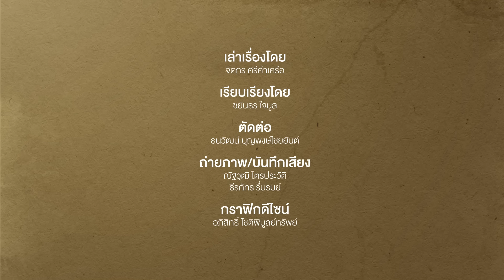Football : เมื่อดอร์ทมุนด์ไล่ถล่มราชัน ย้อนปฏิบัติการพิชิตมาดริดของ "คล็อปป์" | Footballista Ep945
MainStand : โบรุสเซีย ดอร์ทมุนด์ เตรียมลงเล่นกับ เรอัล มาดริด เจ้าของฉายา "ราชายุโรป" ในสุดสัปดาห์นี้ โดยมีถ้วย ยูฟ่า แชมเปี้ยนส์ ลีก เป็นเดิมพัน ... แม้จะเป็นรอง แต่ใช่ว่าจะหมดหวัง

นี่คือเรื่องราวที่ย้อนกลับไปเมื่อ 11 ปีก่อน วันที่ เยอร์เก้น คล็อปป์ ทำให้ทั้งโลกได้เข้าใจว่า "บอลดอร์ทมุนด์" เป็นแบบไหน ด้วยการไล่โขยกราชันชุดขาวเละเทะแบบหมดทางสู้ ทั้ง ๆ ที่ก่อนเกม คริสเตียโน่ โรนัลโด้ ยังบอกว่า "ใครคือ มาริโอ เกิตเซ่ ?"

ก่อนเกม ระหว่างเกม และหลังเกมนั้น มีเหตุการณ์อะไรเกิดขึ้นบ้าง ... นี่คือการเปิดปูมหลังเรื่องทั้งหมด ในวันที่ มาดริด หมดสภาพ

ติดตามเรื่องราวกับ Main Stand ที่นี่เลย